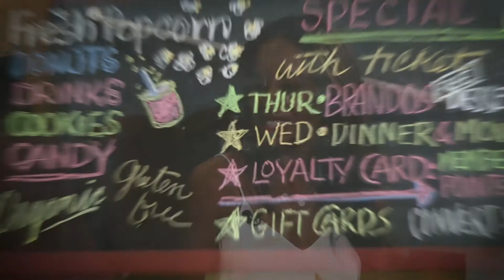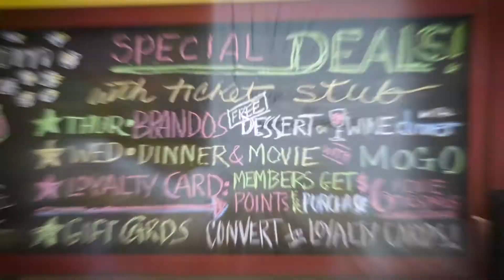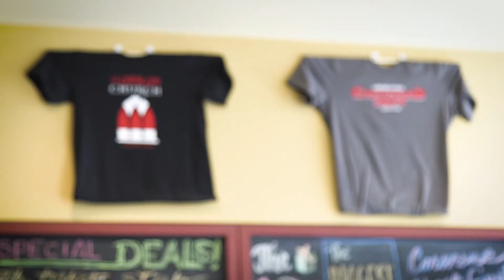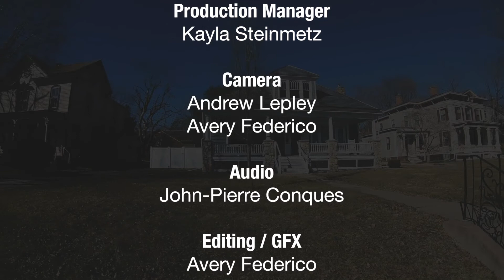HomeGrown Visits Asbury Park Independent Cinema in Latest Episode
ASBURY PARK, NJ -- This week’s episode of HomeGrown: Asbury Park features a conversation with the owners of The ShowRoom Cinema, an independent movie house in town. When owners Michael Sodano and Nancy Sabino opened ShowRoom in 2009, there were no movie theaters in Asbury Park.

“We couldn’t understand how a town that was so arts and culture-centric had no cinema,” said Sodano.

The ShowRoom Cinema expanded to their current location in 2012, housing three theaters, and they acquired a classic movie house from the 1920s in Bradley Beach, which opened as a second branch of ShowRoom earlier this year. The movies they show range from blockbusters to small, independent films.

To read more, visit TAPintoTV.net.